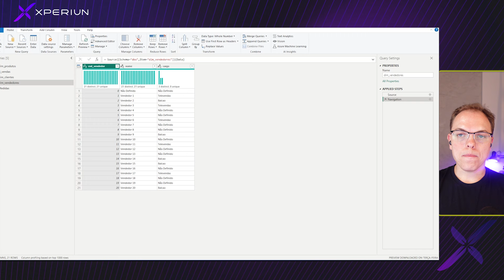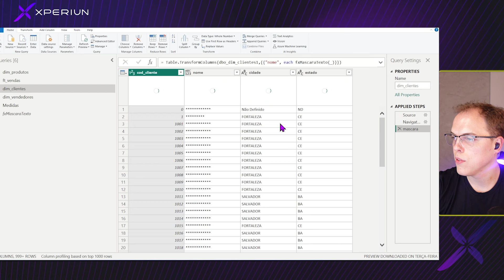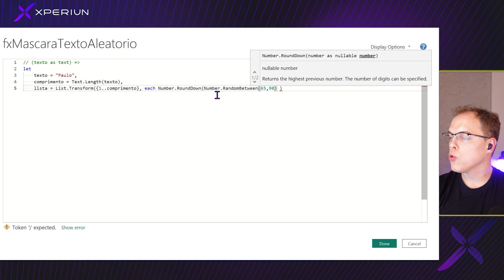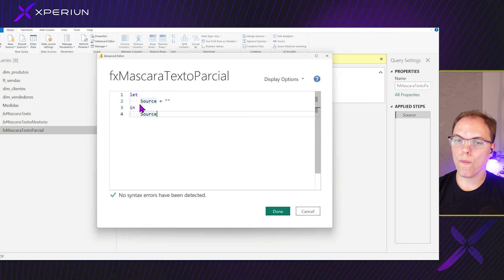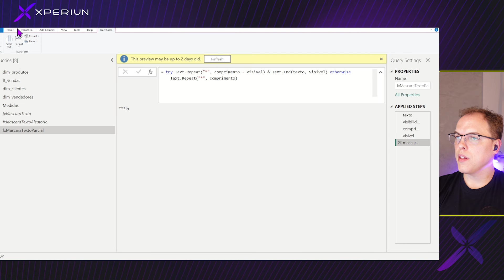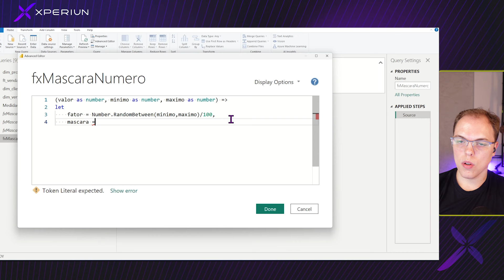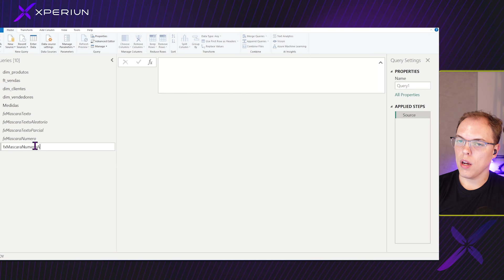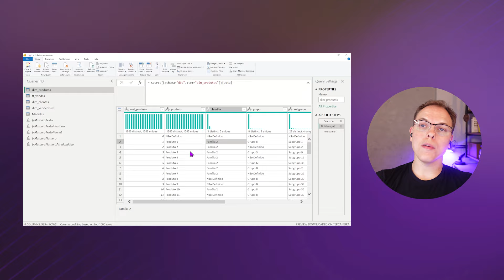Transforme Projetos Reais em Portfólio: Mascaramento de Dados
Atenção! Durante o mês de novembro, você tem acesso à nossa Black November na Store da Xperiun, com descontos imperdíveis de até 70% em cursos especializados. É a chance de turbinar suas habilidades com Dashboards Avançados e levar sua carreira para o próximo nível.

🎫 Utilize o cupom com a palavra: BLACK

➡️ Veja todos os nossos cursos da Store que estão com desconto!!!

Já passou pela frustração de não poder usar projetos incríveis no seu portfólio por causa de dados confidenciais? 😰 Com este vídeo, isso não será mais um problema! 🚀

Aprenda o passo a passo de mascaramento de dados no Power BI e garanta que suas análises estejam prontas para apresentação sem expor informações sensíveis dos seus clientes. Seja em tabelas dimensionais ou de fatos, você verá como aplicar máscaras de texto, números e arredondamento, usando técnicas avançadas que tornam seus relatórios seguros e profissionais.

⬇️ ASSISTA TAMBÉM  ⬇️
Aprenda como Consolidar Tabelas no Power Query Sem Retrabalho!

Títulos
Como Mascarar Dados no Power BI: Transforme Projetos em Portfólio
Mascaramento de Dados no Power BI: Guia Completo para Portfólio
Transforme Projetos Reais em Portfólio com Técnicas de Mascaramento de Dados